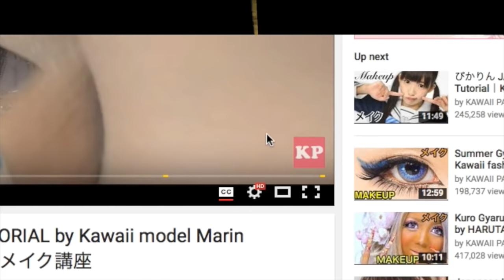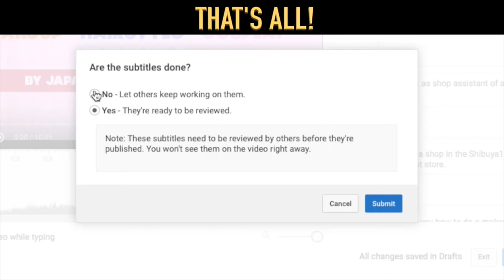Japanese Takarazuka actress' Skincare & Diet｜タカラジェンヌのスキンケア・ダイエット・メイクオフの秘訣 by 彩羽真矢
宝塚歌劇団元メンバーの彩羽真矢がスキンケア・ダイエット・メイクオフの秘訣を紹介

【WAO✦RYU! TV｜Broadcasting Cool Japan】

▼KAWAII♡PATEEN
Kawaii Makeup Tutorials｜日本の「カワイイ」を発信